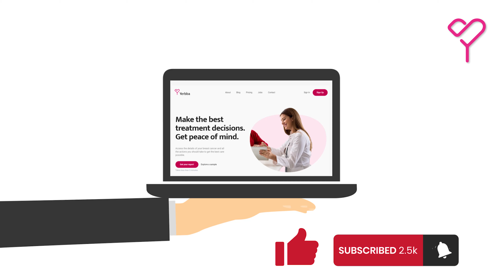Cancer Support Groups: Understand the Why, How, and When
What is a cancer support group? When should you consider going to one? How do you find the right support group for you? In this video, Dr. Jennifer Griggs interviews guest Rosie Ingebritson, LMSW about finding support through cancer support groups.